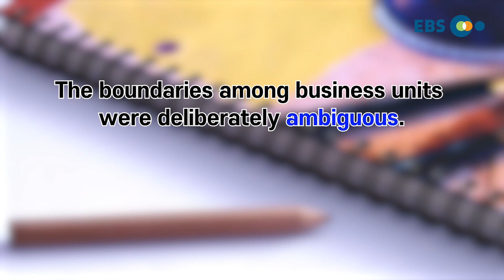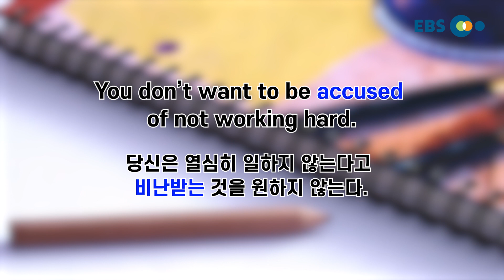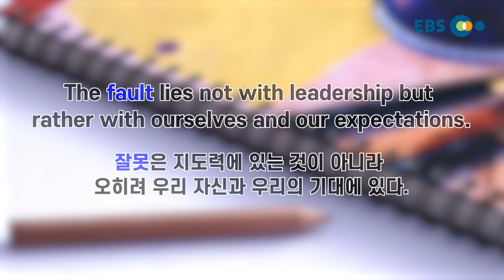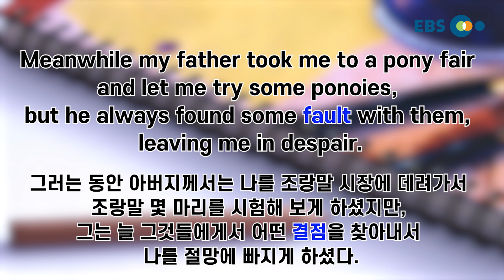[외워보카?백신보카!] #159. 매일 5분, 나도 모르게 외워지는 영단어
매일 꾸준히 보다보면 어느새 수능영단어 완전 정복!

-오늘의 단어
ambiguous
remarkable
literature
apt
accuse
fault
migrant
superior
equation
despair